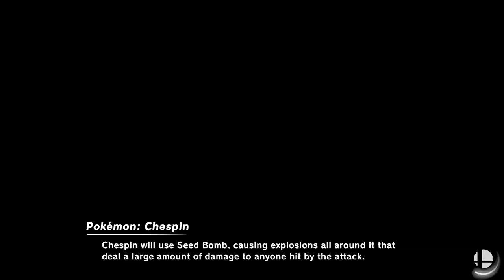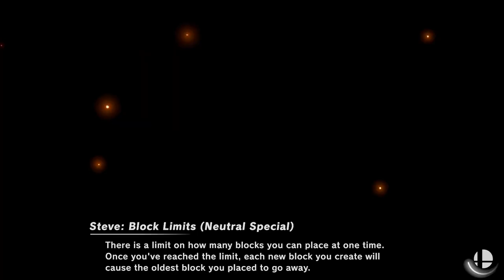Steve But There's Bad Audio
What did you expect from us?